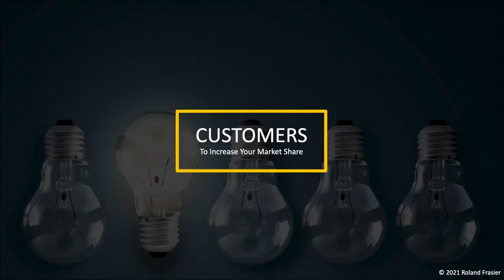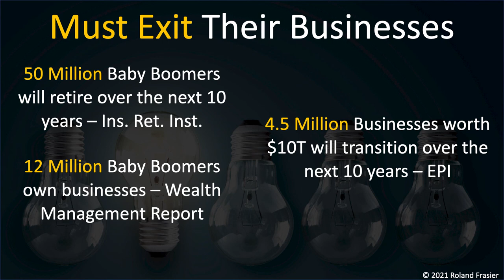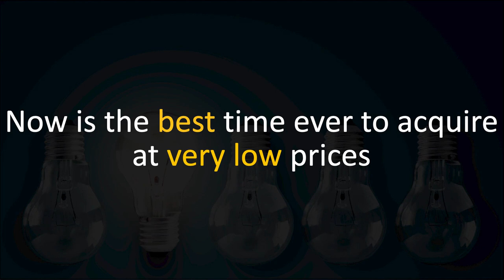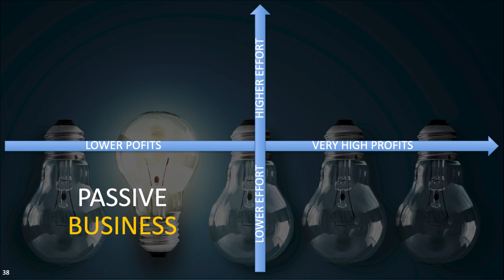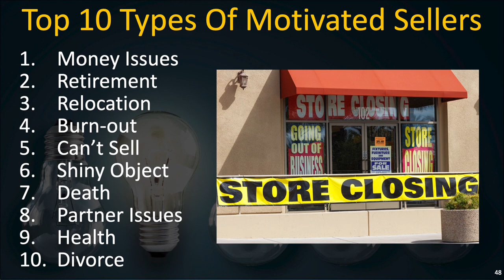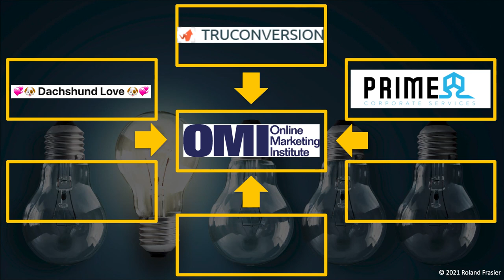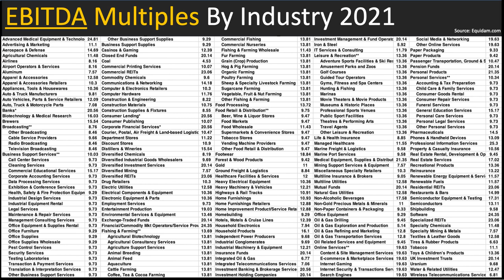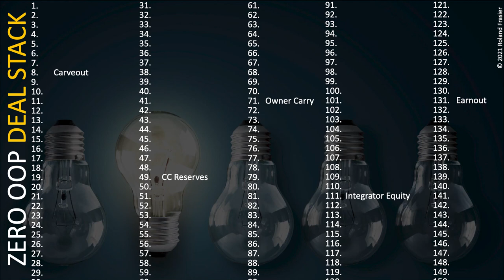How to Grow Your Business Fast with Micro M&A